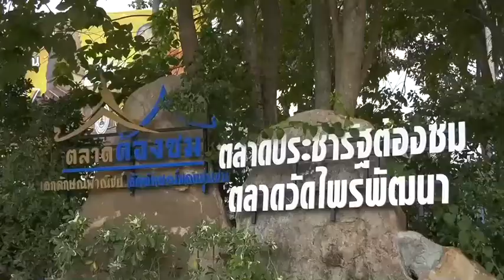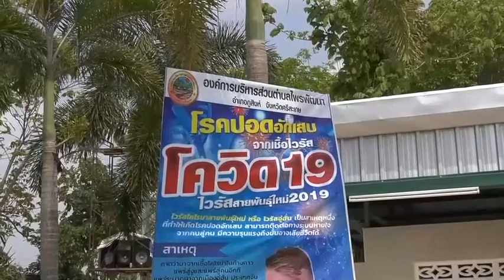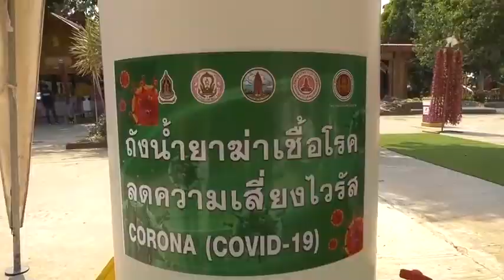วัดไพรพัฒนา จ.ศรีสะเกษ ฉีดพ่นยาฆ่าเชื้อไวรัสทุก 3 ชั่วโมง จัดเก้าอี้ห่าง 2 เมตร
พระครูโกศลสิกขกิจ หรือหลวงพ่อพุฒ   วายาโม ประธานมูลนิธิหลวงปู่สรวง เจ้าคณะอำเภอภูสิงห์ (ธ.) และเจ้าอาวาสวัดไพรพัฒนา  ได้มอบหมายให้ นายสมยศ    พันธ์มา  กรรมการและเลขานุการมูลนิธิหลวงปู่สรวง  นำเจ้าหน้าที่ของมูลนิธิหลวงปู่สรวง สวมชุดป้องกันการติดเชื้ออย่างรัดกุมนำเอาเครื่องพ่นยาฆ่าเชื้อโรคไวรัสโควิด -19  ไปทำการพ่นยารอบบริเวณวัดไพรพัฒนา  โดยเฉพาะอย่างยิ่งบริเวณมณฑปหลวงปู่สรวงทั้งด้านล่างและด้านบนของมณฑป บริเวณตลาดประชารัฐต้องชมวัดไพรพัฒนา  ห้องสุขา และบริเวณร้านค้าร้านอาหารทุกร้านภายในบริเวณตลาด     นอกจากนี้แล้วยังได้มีการนำเอาตู้อบพ่นยาฆ่าเชื้อไวรัสโควิด-19 จำนวน 3 ตู้ มาติดตั้งที่บริเวณทางขึ้นมณฑปหลวงปู่สรวง  ที่บริเวณทางเข้าศาลาทม ซึ่งจะเป็นสถานที่สำหรับใช้ในการพิธีบำเพ็ญกุศลเปลี่ยนผ้าไตรสรีระสังขารหลวงปู่สรวง และติดตั้งที่บริเวณทางเข้าตลาดประชารัฐต้องชม รวมทั้งมีการวัดไข้  ใช้เจลและแอลกอฮอล์ล้างมือ ผ่านการเข้าตู้อบพ่นยาฆ่าเชื้อไวรัสโควิด -19 แล้วจึงจะสามารถเข้าไปภายในบริเวณวัดไพรพัฒนาได้   ส่วนภายในบริเวณศาลาทม  ซึ่งจะเป็นสถานที่ประกอบพิธีบำเพ็ญกุศลเปลี่ยนผ้าไตรสรีระสังขารหลวงปู่สรวง ปีที่ 20  โดยได้รับเกียรติจาก นายวัฒนา   พุฒิชาติ  ผวจ.ศรีสะเกษและคณะเดินทางมาเป็นประธานในพิธีนั้น  ได้มีการจัดเก้าอี้นั่งสำหรับผู้สวมชุดปกติขาว มาร่วมในพิธีจำนวนไม่เกิน 50 คน มีการเว้นระยะห่างของเก้าอี้ 2 เมตร  ตามมาตรการป้องกันเชื้อไวรัสอย่างเข้มงวด
ภาพ-ข่าว ศิริเกษ   หมายสุข  ผู้สื่อข่าว จ.ศรีสะเกษ